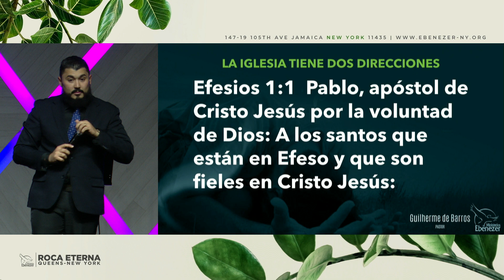El Encuentro Provocado (Pastor Guilherme De Barros - Domingo 12/01/19)